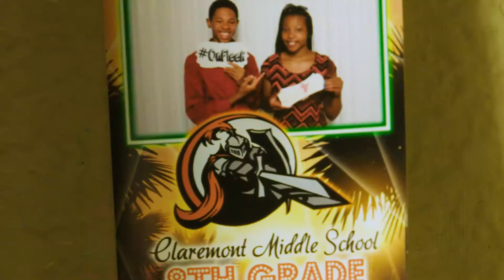The Power of Beyond Differences (short version)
Beyond Differences is a student-led social justice movement dedicated to ending social isolation for millions of middle school children who suffer every day from feeling left out and like they don’t belong. We envision a world where every child is accepted, valued and included no matter what their differences.

While many organizations focus on strategies for reacting to bullying after it happens, Beyond Differences works to prevent bullying before it starts by teaching students to become activists and change the culture of middle school.

With our innovative Positive Prevention Initiatives, we have reached students at thousands of schools. Our goal is to inspire students at all middle schools nationwide to end social isolation and create a culture of belonging for everyone. This movement matters because today’s children will soon become tomorrow’s parents, teachers, and community leaders.